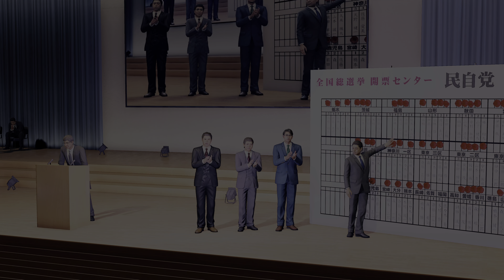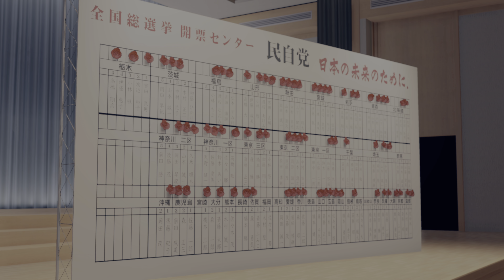Yakuza 7: Lika a Dragon (2021) PS5 4K #30 The Millenium Tower, Tendo and Ryo Aoki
Yakuza: Like a Dragon is a role-playing video game developed and published by Sega. It is the eighth main release in the Yakuza series, and was released in Japan and Asia for PlayStation 4 on January 16, 2020. It had a worldwide release on November 10, 2020 for Microsoft Windows (Japan, East and Southeast Asia excluded, without an official reason given by Sega), PlayStation 4, Xbox One and Xbox Series X/S; the latter being released with the game as a launch title. A version with the subtitle International was released in Japan and Asia on February 25, 2021 for the Xbox One, Xbox Series X/S and Windows, and on March 2, 2021 for the PlayStation 5; the latter releasing worldwide on the same date.

In contrast to the previous Yakuza games that focused on the life of Kazuma Kiryu, a man trying to lead a normal life following his retirement from the Tojo Clan, this game instead introduces a new protagonist named Ichiban Kasuga. After being imprisoned for 18 years only to then be betrayed by his former boss, Ichiban goes on a personal quest to become a hero and uncover the reason for his betrayal alongside other playable characters. The game offers bilingual (Japanese and English) audio to the player. Like a Dragon received positive reviews from both players and critics who enjoyed the narrative, characters, gameplay, unique take on the JRPG sub-genre, and visuals.